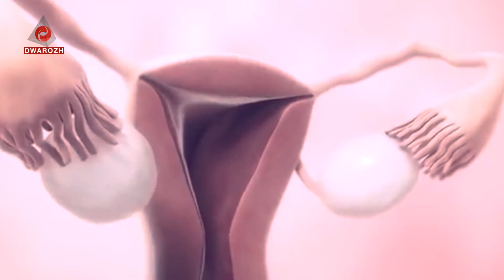بۆ خانمان، ماڵئاوایی لە نەزۆکی بکە